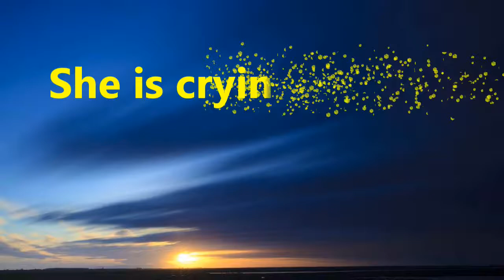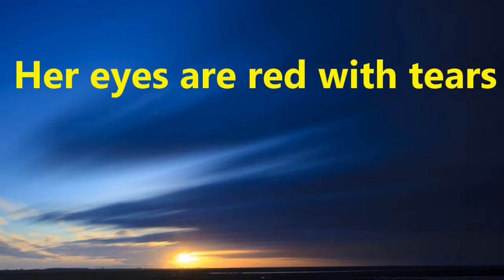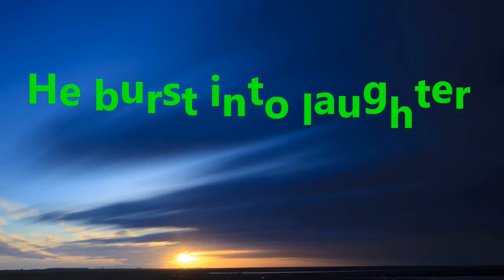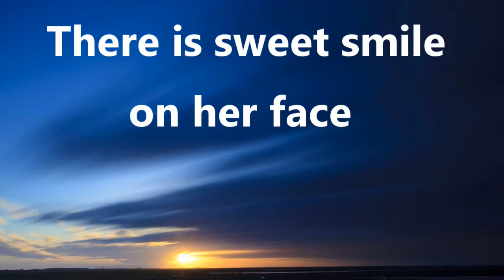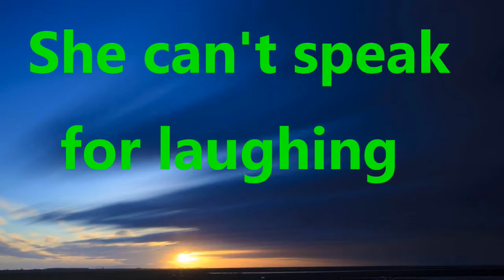CLASS 203 KUCHH SUKH DUKH VYAKT KARNE WAALE EXCLAMATORY SENTENCES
dosto ye hamara education channel hai jisme english asaani se sikhne ke tarike bataye jaate hai aur hamara har video step by step hota bilkul ek real class ki tarah dosto agar aapko achha lage toh like karna share karna comment karna aur mere channel ko subscribe kar dena agar aap english sikhna chahte hai toh deva english spoken class ka regular video dekhiye ENGLISH SIKHNE KA SABSE ASAN TARIKA english kaise sikhe hindi se english kaise sikhe